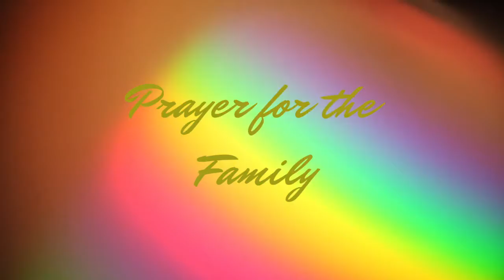Patricia Reyes Vlog 9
Prayer for the Family